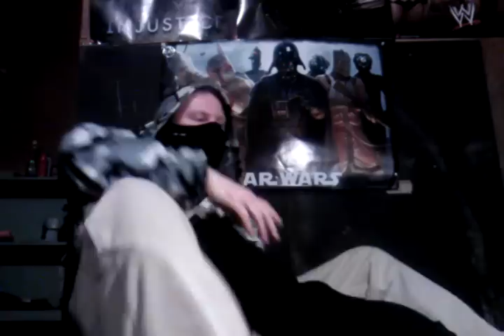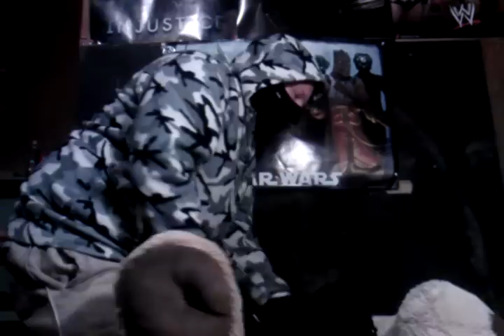UFC FIGHT NIGHT 56: Uberlandia - Caio Magalhaes vs. Trevor Smith Prelims Predictions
UFC FIGHT NIGHT 56 Uberlandia Caio Magalhaes vs Trevor Smith Prelims Predictions By Colonel Jack and Big Dog Jimmy